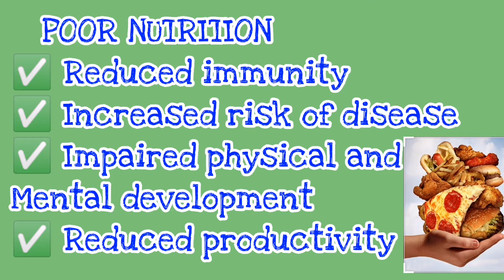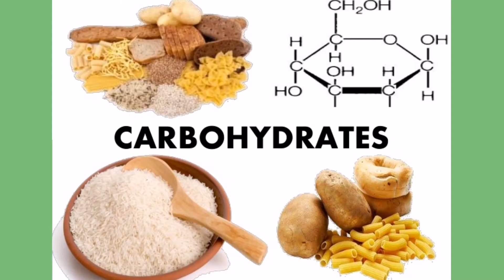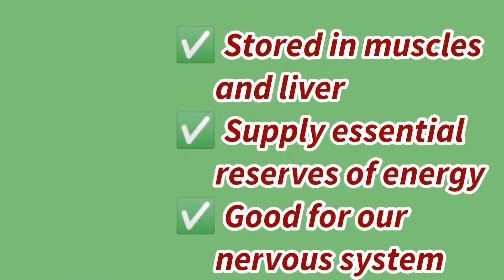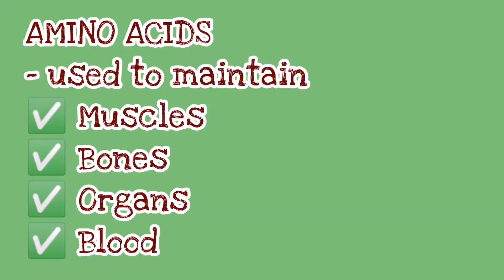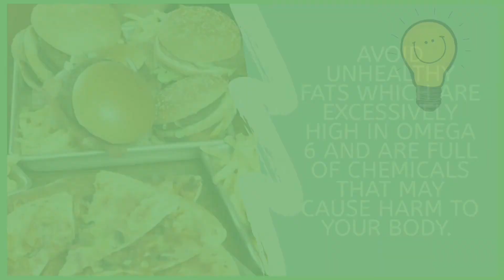Good Nutrition VS. Poor Nutrition |Balanced Diet| 2020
Nutrition is the intake of food and drink in relation to the body's dietary needs. Good nutrition is essential for growth, energy production, repair cells and all aspects of good health. Poor nutrition can lead to reduced immunity, increased risk of disease, impaired physical and mental development and reduced productivity. We need to eat a balanced diet but what is diet referring to? Diet is the food a person usually eats or drinks. Having a balanced diet of nutrients is important to our growth and for our bodies to function properly. But why a person eats or drinks is very important? What are proteins, carbohydrates and healthy fats? This video will answer those questions.